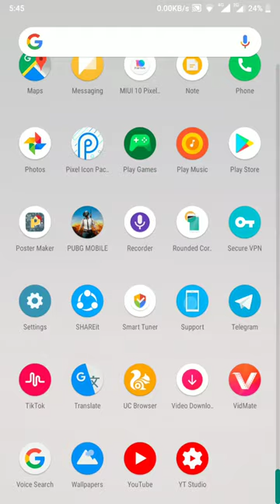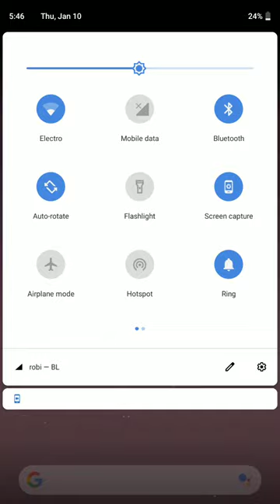Solved dual sim not Working in Nokia Android phones!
Tested On Nokia 6 Ta-1000 outside in China!

After Long time later I try to use Dual sim but only sim 1 found network but sim 2 haven't any Network!
Now I fixed it!
1) dial *#*#4636#*#*
2) phone info
3) radio brand "automatic"
5) done